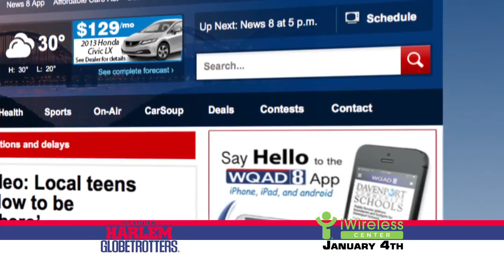Harlem Globtrotters Contest :15 Seconds